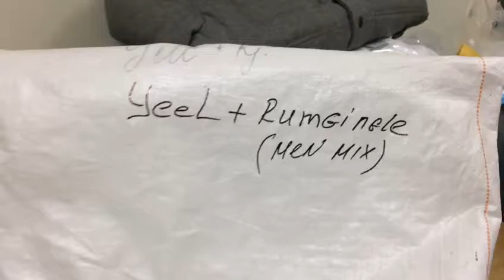STOCKINFO.RU - Одежда сток оптом - 904 MIX (муж) Yell+RumJungle осень 16 кг 15.50